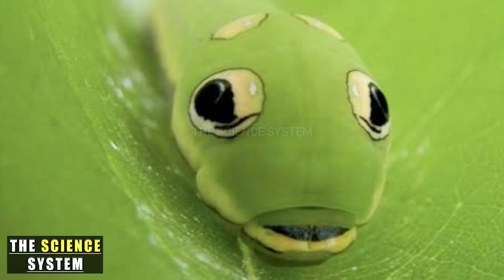6 ऐसे जीव जो हुबाहु साँप जैसे दिखते है / TSS ANIMAL SERIES EPISODE - 10 / The Science System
6 ऐसे जीव जिन्हे देखकर सिर चकरा जायेगा / 6 spectacular Caterpillars thoat look like Snakes
6 ऐसे जीव जो हुबाहु साँप जैसे दिखते है
TSS ANIMAL SERIES EPISODE - 10,TSS ANIMAL SERIES

6 Spectacular Caterpillars That Look Like Snakes👇🏻

6. Red Helen Swallowtail Caterpillar

Found in the forests of India and southeast Asia, in its larval state, the red Helen swallowtail caterpillar looks like an ominous green snake. The caterpillar has another defense as well. At maturity, that same snake-like caterpillar transitions into a beautiful swallowtail butterfly. In its butterfly state, the red Helen swallowtail is mostly black in color, with distinctive white spots and red details on its wings.

5. Jade hawk moth Caterpillar

This member of the Sphingidae sub-family is found primarily in Sri Lanka, India, Nepal, Myanmar, southern China, Taiwan, Thailand, Malaysia, and Indonesia. While in the larval stage, the caterpillar is green with tiny yellow dots and a reddish band on both sides. The mature moth is multi-patterned mixture of brown, olive green, and red.

4. Spicebush Swallowtail Caterpillar

The spicebush swallowtail caterpillar goes through several stages and color changes on its way to becoming a butterfly. The snake stage occurs when what appear to be large eyes are displayed on the caterpillar’s thorax. The spicebush swallowtail turns orange or yellow just before it pupates.  Found mostly in the eastern half of the U.S., adult butterflies are primarily black.

3. Elephant hawk moth Caterpillar

Elephant hawk-moth larvae resemble elephant trunks. The caterpillars are typically dark brown with large eye spots,In adulthood, the elephant hawk-moth becomes beautiful shades of gold and pink. The elephant hawk-moth is found throughout England, Wales, and Ireland, as well as in the Pacific Northwest portion of the U.S.

2. Eastern Tiger Swallowtail Caterpillar

The eastern tiger swallowtail is found throughout eastern North America. In its caterpillar stage, the eastern tiger swallowtail prefers the leaves of birch, wild cherry, and sweetbay magnolia trees. Eastern swallowtail butterflies are identified by their yellow wings with dark tiger stripes. An eastern tiger swallowtail caterpillar was the inspiration for the Pokemon character Caterpie.

1. Great Orange Tip Caterpillar

Along with fake snake eyes and markings, snake-mimicking caterpillars will also duplicate their muses' behavior as well, adding some extra flourishes to their arsenal of snake tricks. The great orange tip caterpillar lifts its head in a snake pose like it is planning to attack. Found in south and southeast Asia, China, and Japan, once the great orange tip becomes a butterfly, it is predominantly white with bright orange and black on the outer third of its wings.

snake mimic, Hemeroplanes, amazon bytes in hindi, Hawks Moth Caterpillar, Looks Like a Snake, species of caterpillar, snake mimic caterpillar, snake or caterpillar, caterpillar mimics snake, top 5 poisioness snake, Biggest king cobra eating, Biggest snake in the world found alive,blow your mind, the weirdest snakes on the planet,the rarest snakes in the world, the weirdest snakes on the planet, the weirdest snakes in the world, the rarest snakes on the earth, the rarest snakes on the planet, The Science System

Voice  by - GAURAV
VIDEO BY - GAURAV
EDITING BY-GAURAV